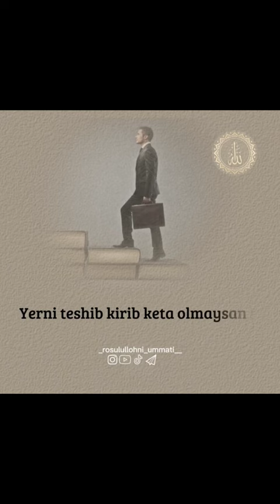Jaa o'zingni katta ovorma❗ Shayh Muhammad Sodiq Muhammad Yusuf hazratlari❗